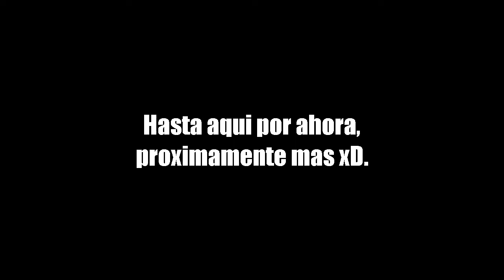Recopilación de Momentos Pana | Momentos Graciosos